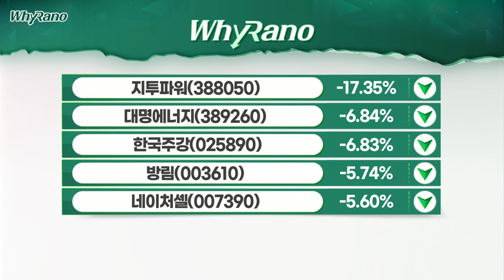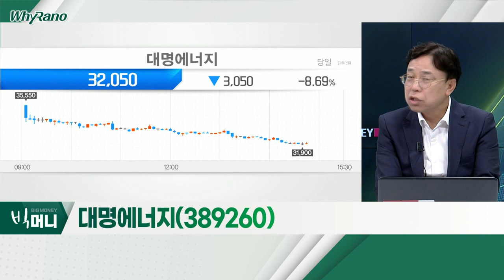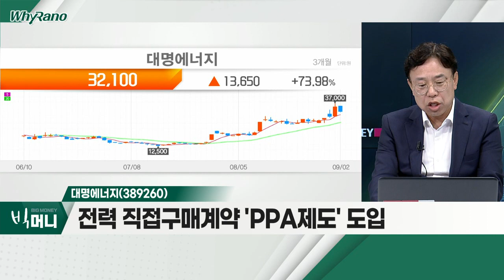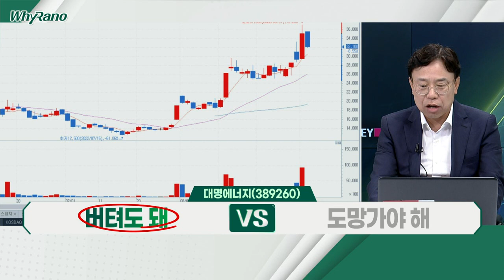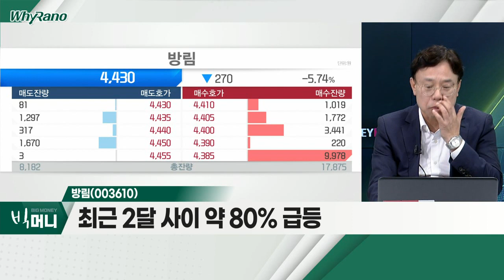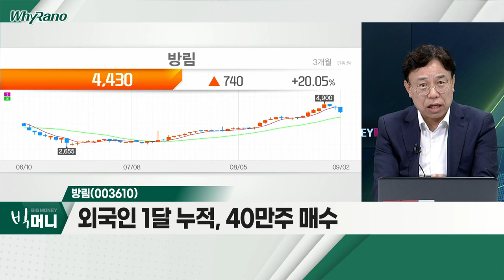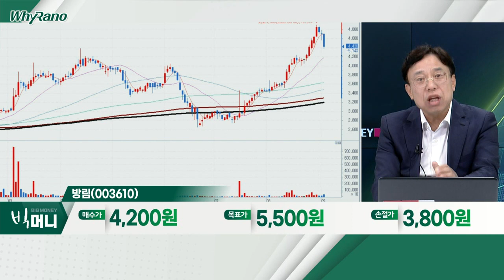지투파워(388050), 대명에너지(389260), 방림(003610)_WhyRaNo (20220902)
- 9월 6일 무상증자 추가 상장
- 조달청 수주 관급공사 점유율 1위
- 기술적 트레이딩 가능 구간

- 美 '인플레이션 감축법' 수혜주
- 전력 직접구매계약 'PPA 제도' 도입
- 유럽, 풍력발전 확대 움직임

방림(003610)
- 2000년 이후 최고가 수준
- 최근 2달 사이 약 80% 급등
- 외국인 1달 누적, 40만주 매수